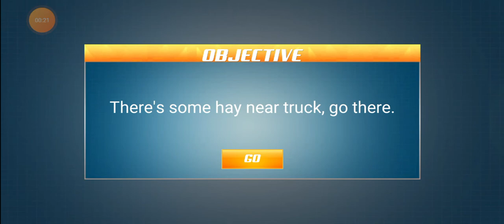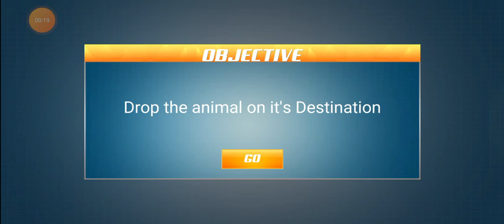City Animal Transport - Offroad Animal Transport Truck Driver 3D - Android Game Play #2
Welcome to the Offroad Animal Transport Truck Driver 3D game. Off road Animal Transporter truck drive is a new concept of animal transportation in comics. You may have driven a 4x4 jeep in an off-road environment, but having a carriage cart at the back of a vehicle is something new and exciting. In this comic simulation game, you have to drive a vehicle and transport wild animals to the zoo. You will get enough chances to prove yourself a pro driver. So, buckle up and climb of mountains with sharp and dangerous turns. You have to be very careful about your and animals safety. These animals are very rare and you have been heavily paid to perform this duty. You have to build a farm with these animals.

Best truck driver game ever you played. Challenge your ability of truck driving in this off-road animal transport game.his Offroad Animal Truck Transport Simulator farm zoo animal transport cargo truck will also improve your parking and racing skills. You’ll also like pet transport service in this farming game. Drive & park carefully so that your zoo and farm animals will load and unloaded in the best way.

Download and play one of the best farmyard animals delivery and wild beast truck transport free game of 2018. You are given an animal simulation experience in which you will take control of wild beast like elephant, cattle and other zoo animals! And get load the farm animal in big transporter trailer. After enjoying Offroad Animal Truck Transport racing Simulator , you will be challenged to drive the heavy lorry on off-Road tracks. You are given the animal transport duty in the zoo to make it a spot worth visiting for the tourists. From furious wild beasts like Elephant, Cow, Bull, Horse, Zebra, lion, fox, goats etc. take control of all and enjoy the zoo animal farm transport simulation!

Offroad Animal Transport Truck Driver 3D Features:

1 .Most realistic truck driving physics, feel like really in truck.
2 .Most realistic crash impacts like, real time trees damage while truck collides with trees.
3 .Real life animal animations, animals grazing, wolf barking and other real animations.
4 .More than 20 jungle animals to transport
5 .Unique and multiple hill environments.
6 .Amazing animal sounds .
7. 2 in 1 pet transport simulation experience
8. Wild animals and cattle Transportation
9. Farm Cargo in heavy pet shipping lorry
10. Off-road zoo animal transport truck Driving Experience
11. Realistic Graphics and picturesque Environment
12. Realistic 3d sound